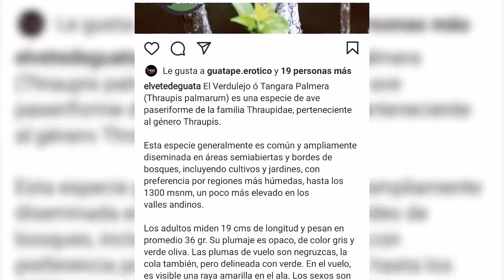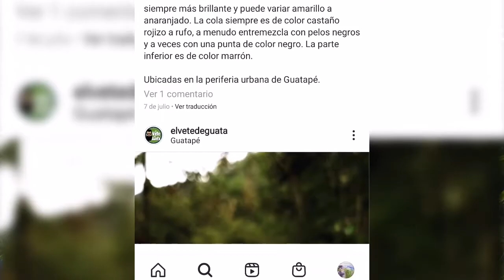Nota El Vete De Guata Guatapé 2021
El vete de Guata, es una iniciativa que busca por medio de las redes sociales dar a conocer a la comunidad la fauna silvestre que se encuentra presente en nuestro municipio y en la región, para que de esta manera conociendo un poco más de ella ayudemos a su cuidado y conservación.
Para brindar toda esta información clara y detallada de las diferentes especies que habitan nuestro territorio, el vete de guata cuenta con el apoyo de personas expertas en la materia que contribuyen con esta iniciativa
Se invita a la comunidad para que visiten los perfiles de El vete de Guata y comiencen a seguirlos, además podrán compartir sus fotografías de fauna silvestre y así juntos ayudar a identificar todas estas hermosas especies y ayudar a su protección.